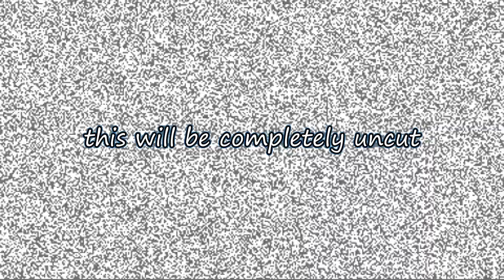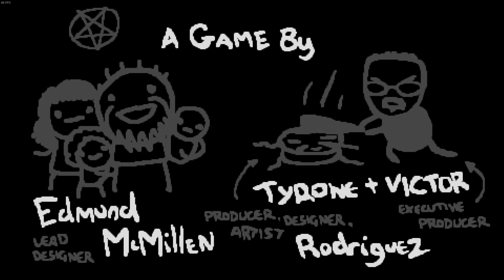average tainted lost session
god this character is so FUN TO PLAY
I LOVE TAINTED LOST

twitter: haha what a joke

no timestamps there's no reason to